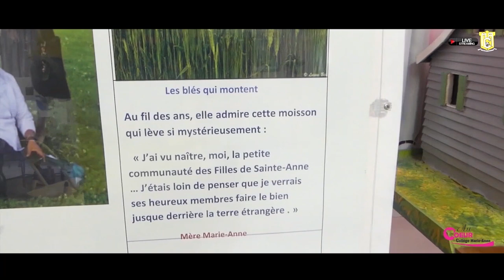Mère Marie-Anne une Histoire Incroyable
Au Coeur du Collège Marie-Anne